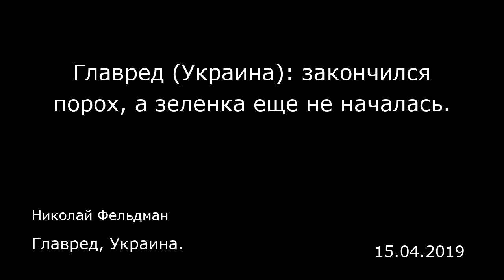Главред (Украина): закончился порох, а зеленка еще не началась. Главред, Украина.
Главред (Украина): закончился порох, а зеленка еще не началась.
Главред, Украина.
Николай Фельдман
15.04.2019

Откровенно говоря, уже так надоело вовлекаться в нашу политическую повестку, что аж подташнивать стало. Бомбит от президента, который решил поставить, кажется, все политтехнологические эксперименты над народом собственной страны. Бомбит от его оппонента, который почти не способен поговорить публично так, чтобы это не было проблемой. Бомбит от атмосферы ненависти — страсти зашкаливают. От криков сторонников Порошенко о том, какой всем нам ужасный конец грядет. От невозможности влиять на процесс гражданскому обществу, неполитизированных элементов которого просто не осталось. Еще неделя этого сумасшествия — и люди, кажется, просто начнут кидаться друг на друга. Я сейчас могу сказать только одно — ребята, давайте жить дружно. Мне откровенно безразличен Зеленский и, тем более, Порошенко. Но уверен, что вопрос этой избирательной кампании закрыт. Всё, финиш, приехали. Скорее всего, я не пойду голосовать просто потому, что сильно не хочу. Закончился порох, а зеленка еще не началась. И это неизбежно. Начнется — будете предъявлять. Хотите обязательных дебатов в большем количестве — меняйте закон. Не хотите — не меняйте. Все пока. Увидимся после выборов. Материалы ИноСМИ содержат оценки исключительно зарубежных СМИ и не отражают позицию редакции ИноСМИ.